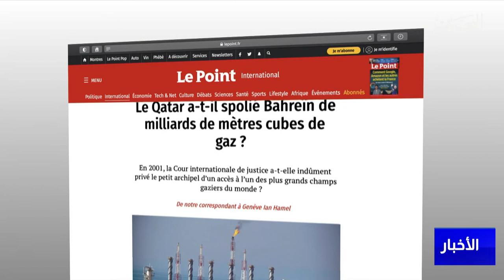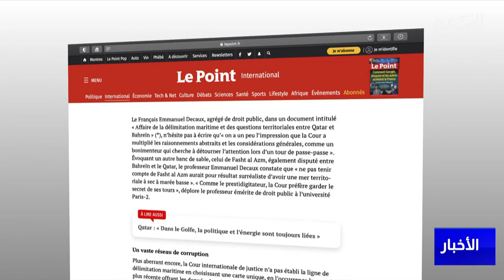البحرين مركز الأخبار : وزير الخارجية يؤكد أن البحرين تحترم قرارات الشرعية وحكم محكمة العدل الدولية